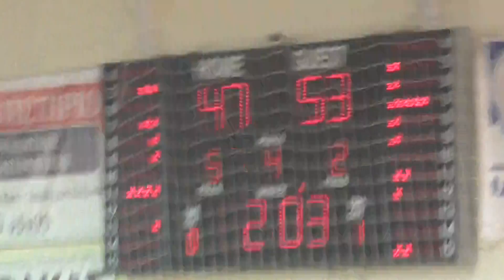Grevena TV Μπάσκετ παιδων ΕΚΑΣΔΥΜ: ΑΡΓΟΣ -ΠΡΩΤΕΑΣ 4